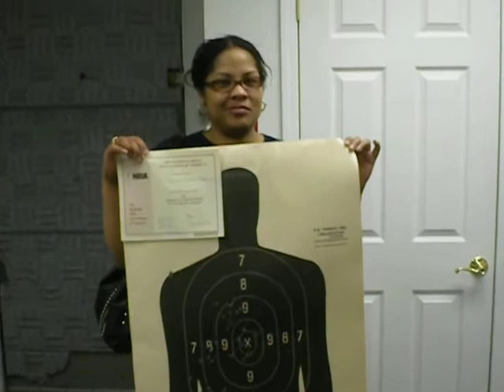Detroit Michigan CCW Class Student Testimonial #153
- A student gives her endorsement of our CCW Training Class that we conduct in Southfield, Michigan.